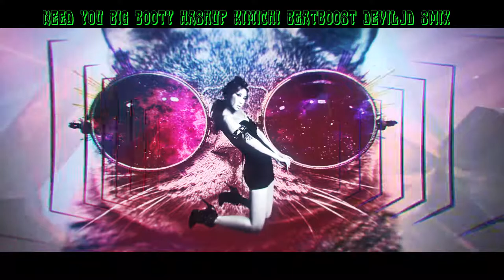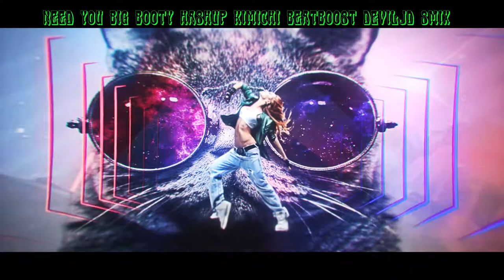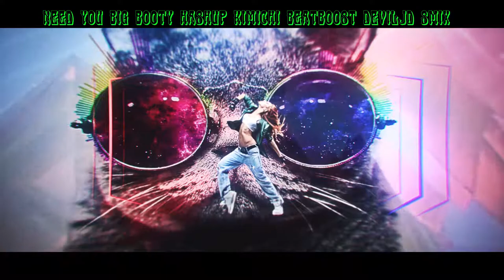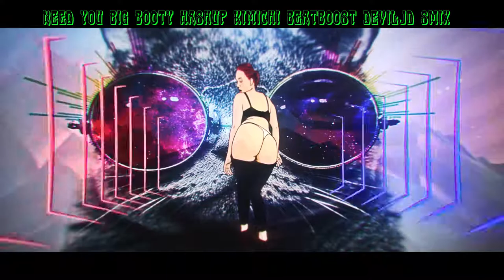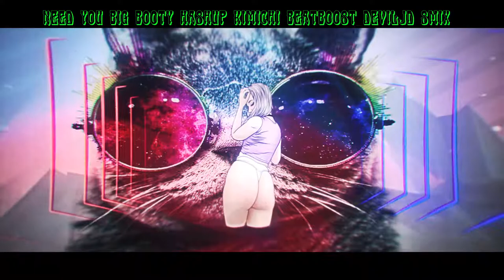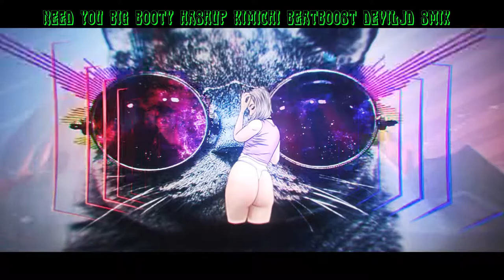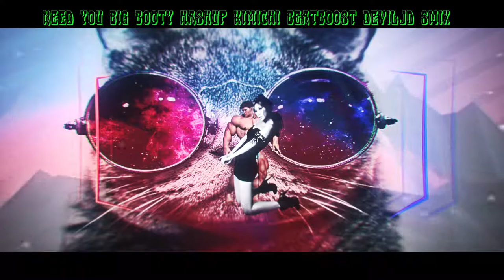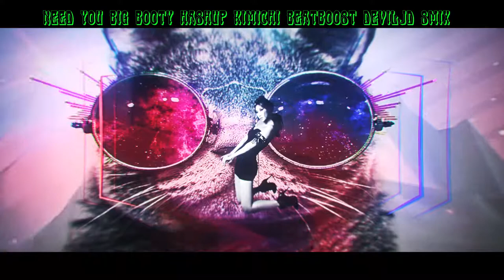NEED YOU Big Booty HASHUP Kimichi BeatBoost DEVILJD SMIX